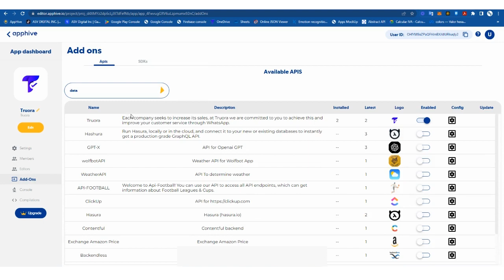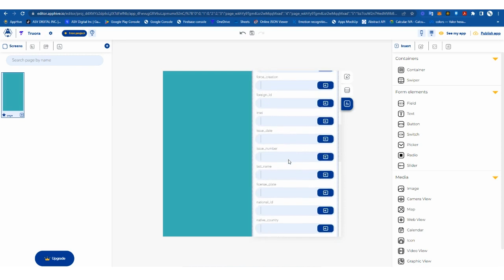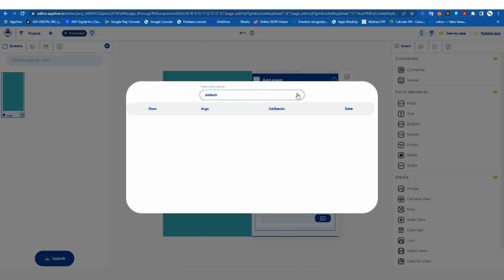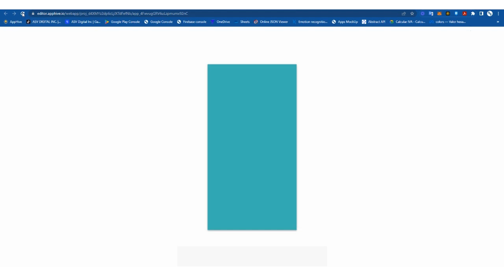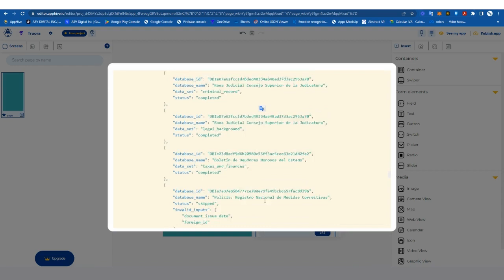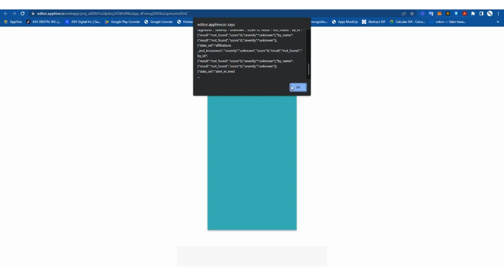20. Integrando servicio de Truora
Trapape development pregunta lo siguiente:
"Truora es un servicio de verificación de identidad y seria interesante integrar un servicio asi a nuestras apps, el sitio es

En este video tutorial aprenderemos a integrar el servicio de Truora, que nos sirve para verificar la identidad de un usuario.

Recuerda que puedes dejarnos tus ideas o dudas en este espacio